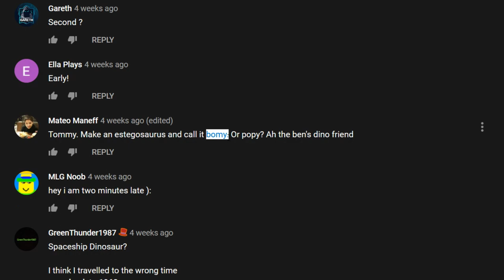The First Dinosaur!! - Parkasaurus Ep.3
'Happy Victory'

'REACH'

∘∘∘∘∘∘∘∘∘∘∘∘∘∘∘∘-Tags & Keywords-∘∘∘∘∘∘∘∘∘∘∘∘∘∘∘∘
Parkasaurus, dinosaur park, jurassic park, jurassic world, dino park tycoon, dino zoo tycoon, build dinosaur zoo, manage zoo, colorful, colourful, bright game, cartoony game, derpy game, funny game, buildosaurus, dino egg, stegosaurus, roleplay

△⚪✕◻ Game on!